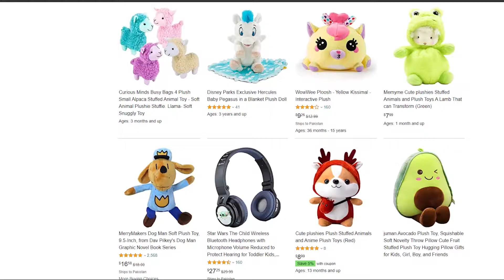Inquisitormasters FAVORITE Anime Shows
In today's video we talk about InquisitorMaster! Let me know which show is your favorite down below!